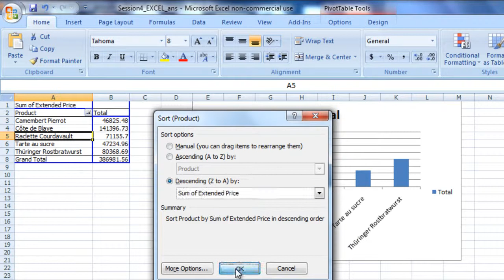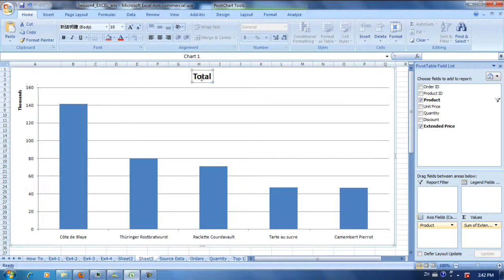Ex4-4 Pivot Table Video Demonstration